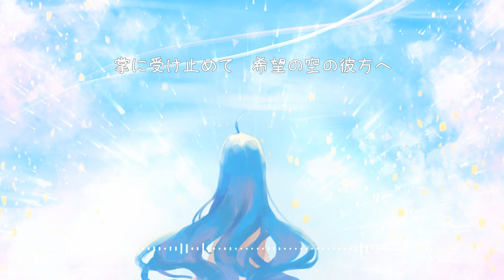【pwb❀】Lyria (acoustic ver.)【歌ってみた】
Reuploading my old cover from Soundcloud again, this time plus art & animation by yours truly!
It's been a long time since I mess with After Effects, not that my laptop's specs can handle it either so...yeah orz

Lyria
-Track 13 in GRANBLUE FANTASY ORIGINAL SOUNDTRACKS Lyria-
❀Lyrics: Manami Kiyota
❀Vocals: Nao Touyama
❀Arrangement & synthesizer programming: Tsutomu Narita
❀Violins & Viola: Takayuki Oshikane
❀Acoustic guitar: Koichiro Tashiro
❀E.Guitar, E.Bass: Tsutomu Narita
❀Recording engineer: Tomotaka Saka
❀Mixing engineer: Hiroyuki Akita
❀Assistant engineer: Kozo Miyamoto (Studio A-TONE)
❀Recording studio: Studio A-TONE Yotsuya

Cover version:
❀Vocals, art, video: me